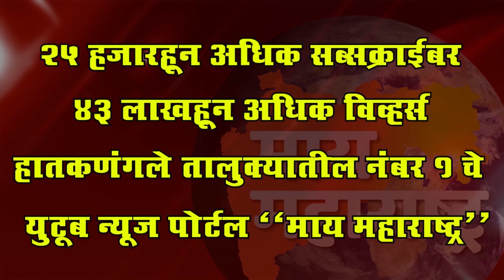नगराध्यक्षांचे रौद्ररूप; अधिकाऱ्यांची कानउडानी, तात्काळ विषय मार्गी लावण्याचा आदेश